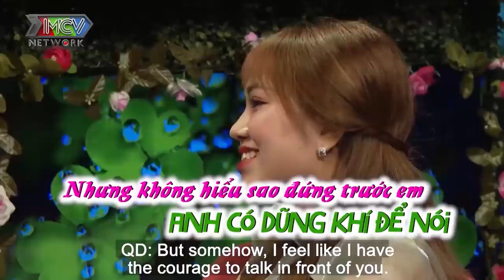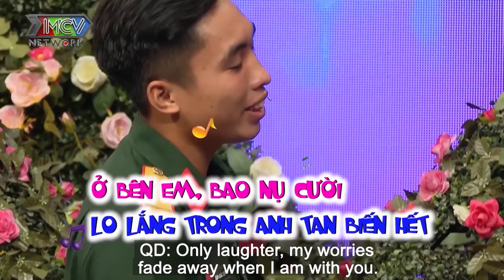NĂM SAU MÌNH CƯỚI NHA chàng Thiếu Úy tuổi 23 chưa một mối tình TRÚNG BÙA YÊU nàng hotgirl Thu Ngân